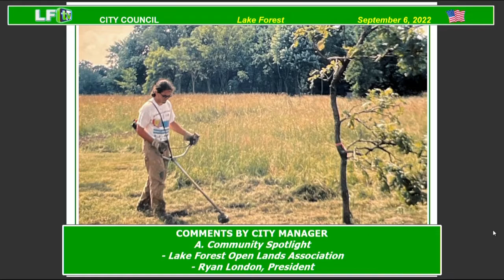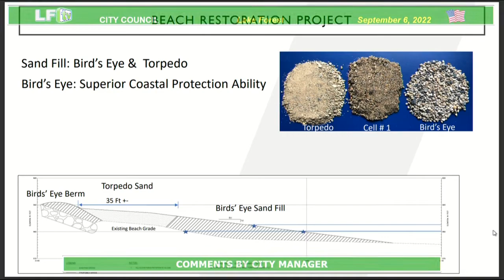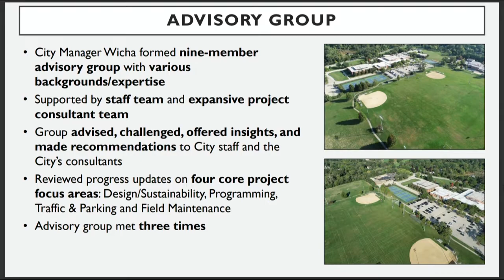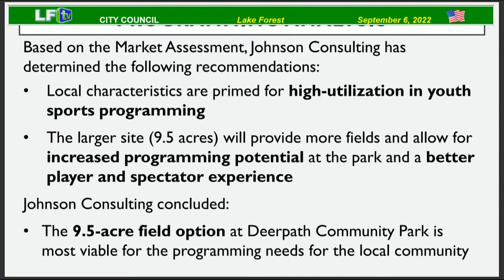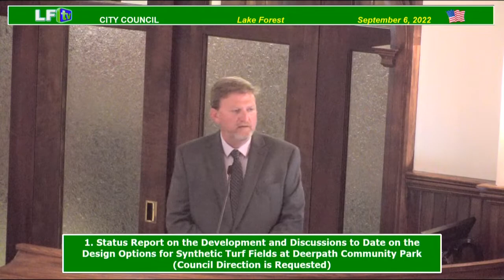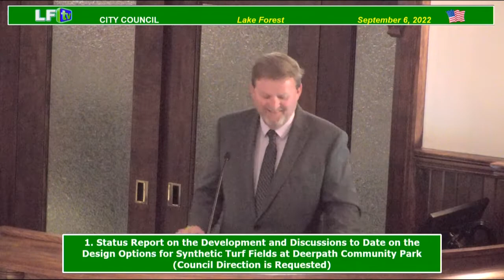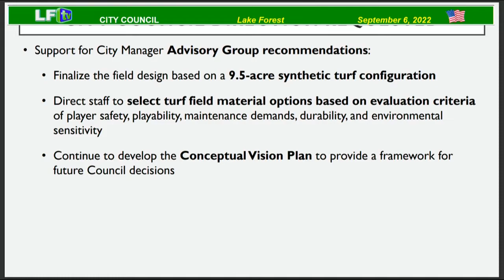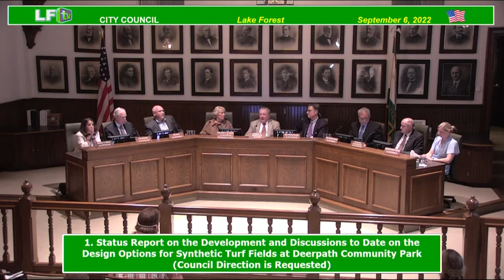LF City Council~ 9/6/2022